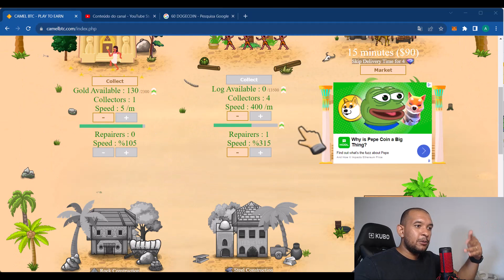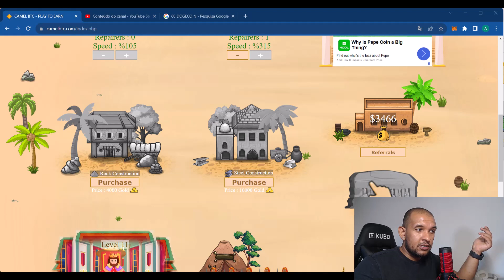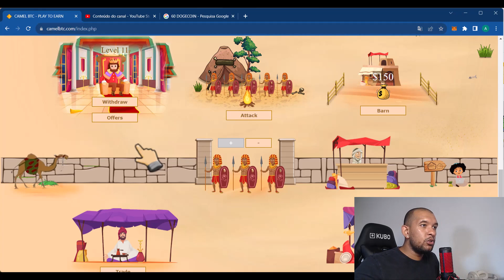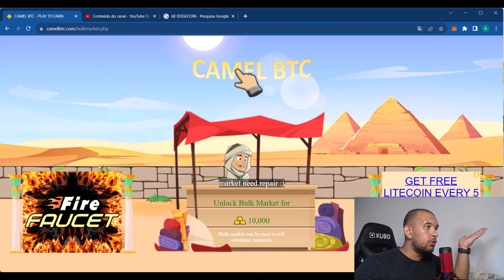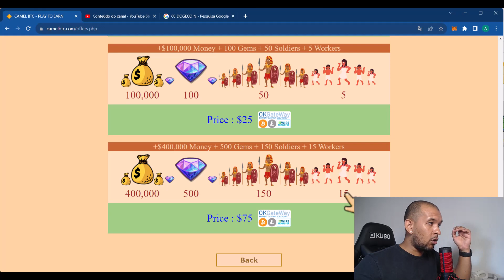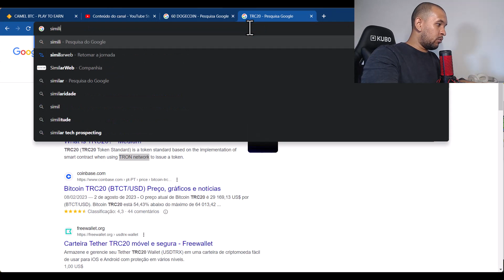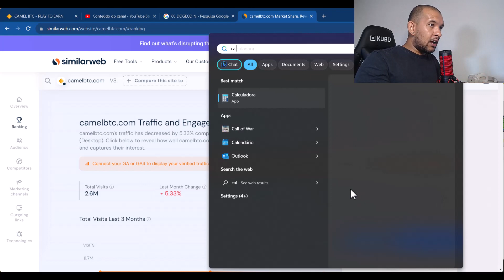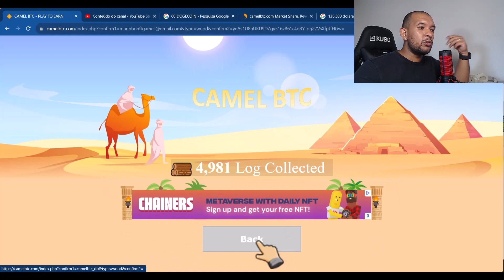CAMEL BTC: DICAS PARA GANHAR MAIS